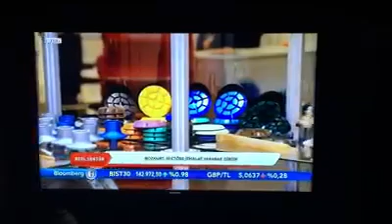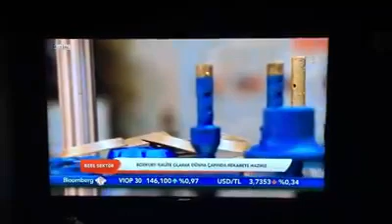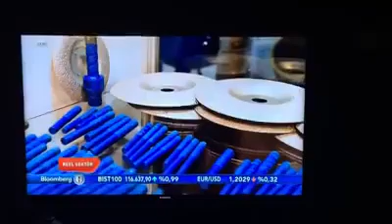semeka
Abanalı Firma Semeka'nın videosu